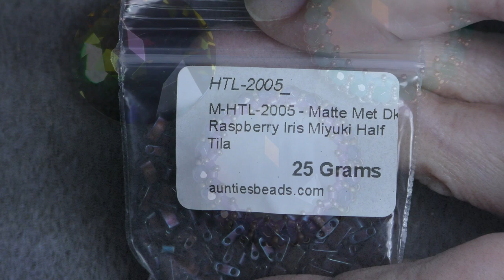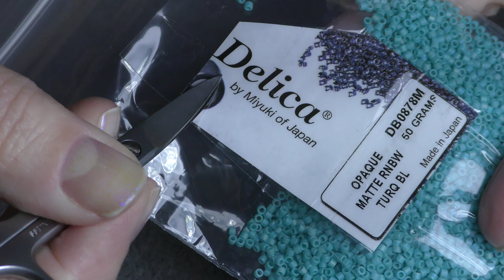Tutorial: Bezel for 27 mm crystal. Как оплести 27 мм кристал.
In this tutorial I am using 27 mm Chinese crystal, half  tila, 3 mm fire polish, 11/0 Miyuki and 15/0 Miyuki .
В этом уроке я использую 27 мм китайский кристал.

Langues English/Russian